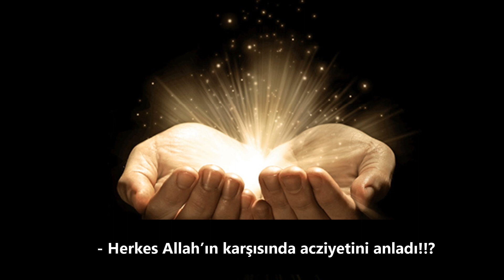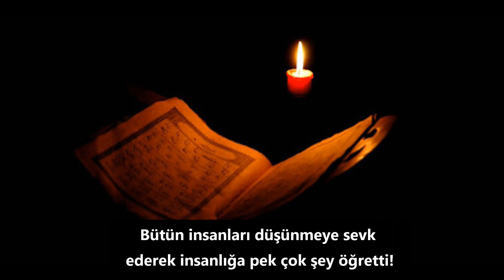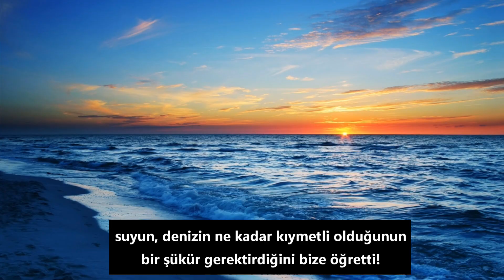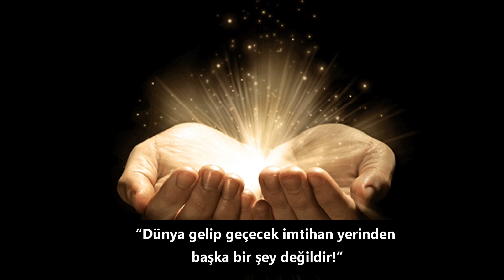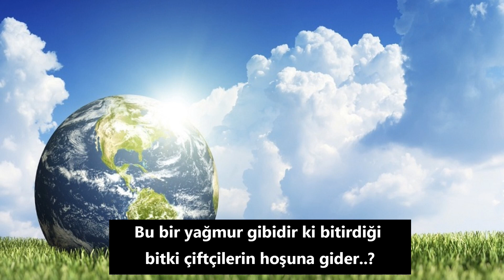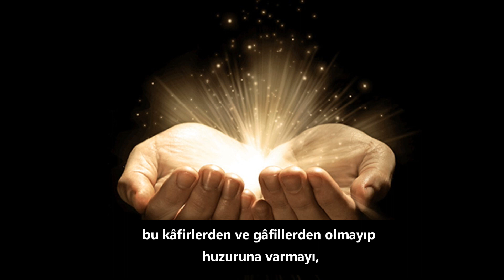AHMET MARANKİ KORONA! BİR MUSİBET BİN NASİHATTEN EVLADIR!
Prof. Dr. Ahmet Maranki Hocamızın Yeni Akit gazetesinde Salı ve Cuma günleri Stratejik Araştırmalar köşesinde yayınlanan yazımızın sesli makalesi...